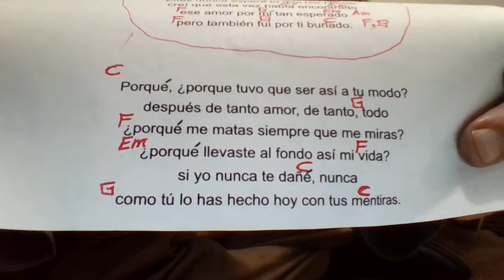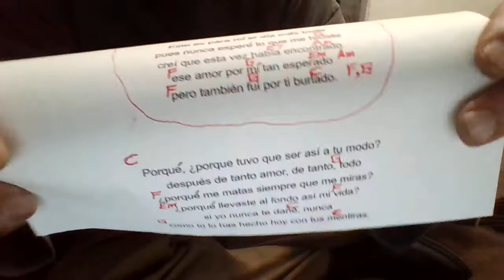TUS MENTIRAS Marco Antonio Solís TUTORIAL